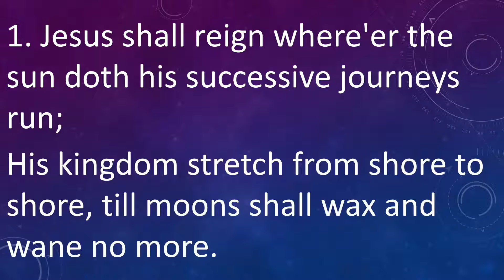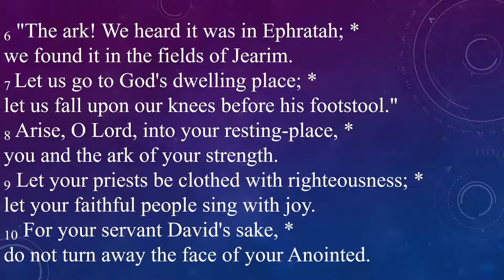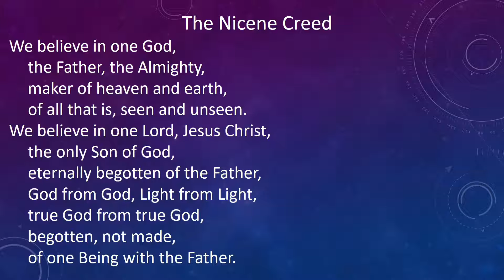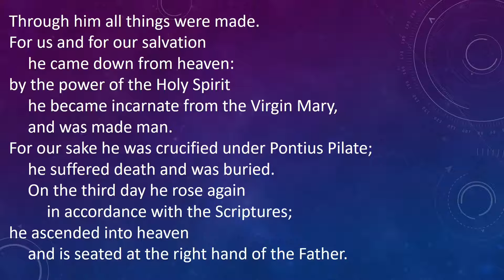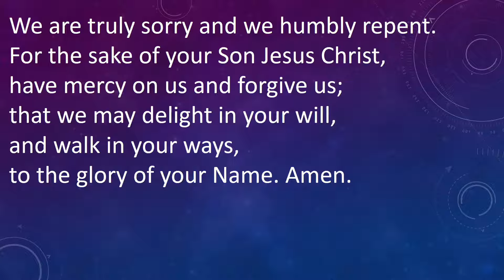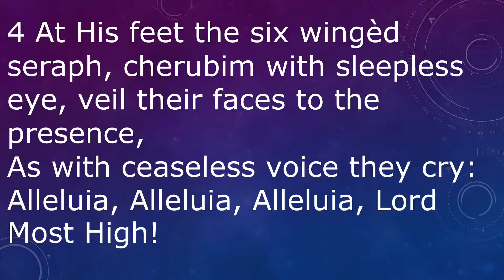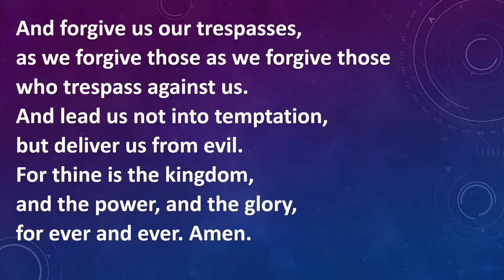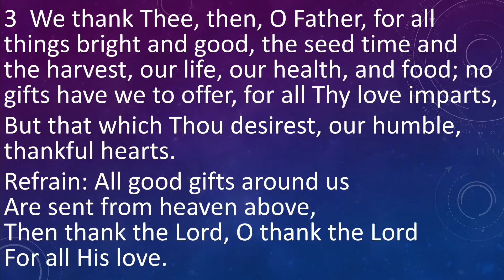Jesus is Truth, November 21, 2021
Holy Eucharist, November 21, 2021
Jesus is Truth

Today's Readings:
2 Samuel 23:1-7
Psalm 132:1-13
Revelation 1:;4b-8
John 18:33-37

Today's Hymns:
422 Jesus shall reign
324 Let all mortal flesh keep silence
291 We plow the fields